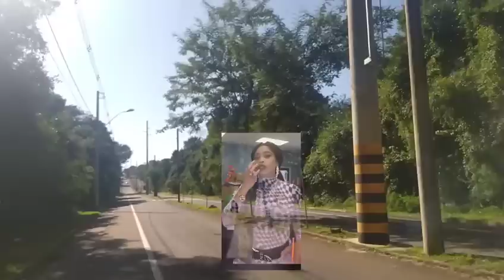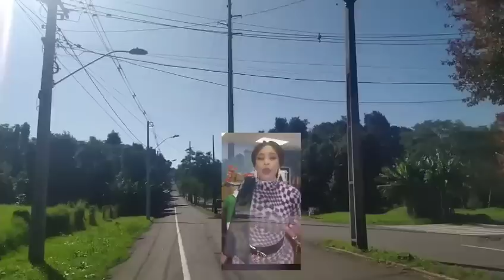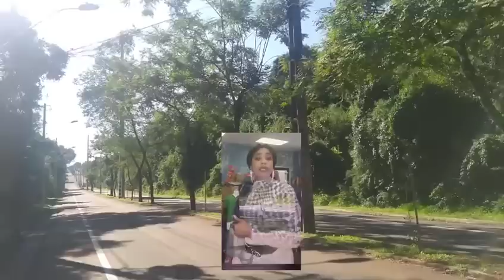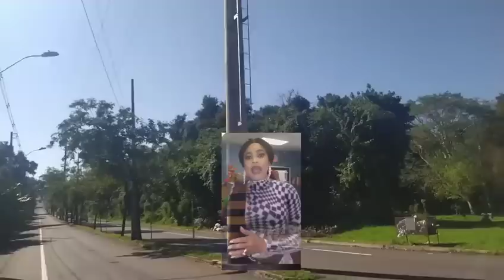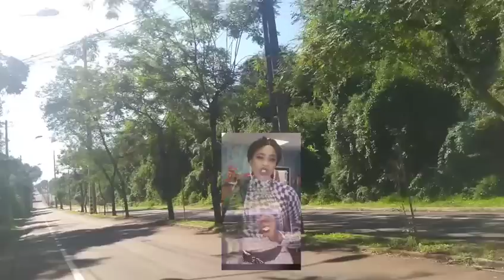Manzè Carole fini ak dam ki Di Natacha vòlè kob li manzè Carole Di se Yon silvorin manzè ye zen pete